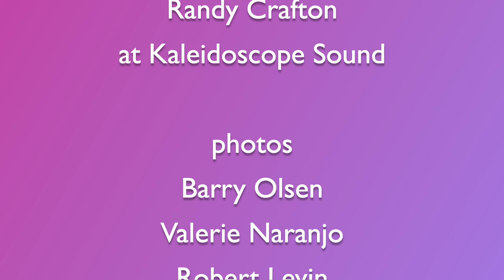Three Step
composed by Barry Olsen
performed by Mandara
Barry Olsen - piano
Bryan Carrott - marimba, vibraphone
Valerie Naranjo - djembe, congas
Leo Traversa - bass

Produced by Valerie Naranjo & Barry Olsen
Recorded and mixed by Randy Crafton
Mastered by Allen Tucker
Photos - Barry Olsen, Valerie Naranjo, Rob Levin, J.Maya Luz
Video Production - Morgan Parker and Valerie Naranjo